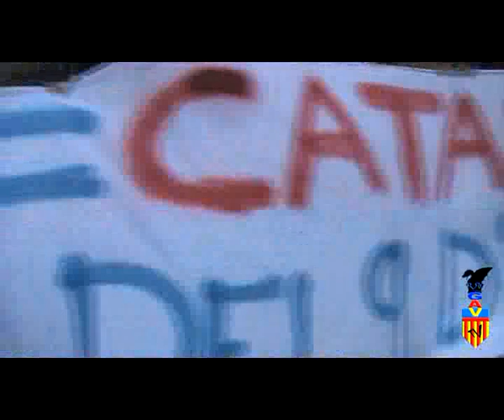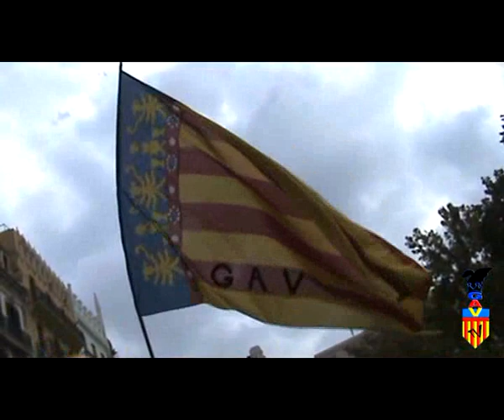GAV TV, Provesso Civica 9 d'Octubre 2010 3/3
Lo que la TV autonomica ocultó a todos los Valencianos, lo que nunca emite, la verdadera voz de los Valencianos.

El GAV fué el gran triunfador del acto.

Pequeño altercado al intentar colarse la PJV delante de CV.

El Bloc, partido catalanista radikal, se dedicó a correr por el recorrido, a base de una brutal protección por parte de la Policía nacional, debido al gran rechazo de los Valencianos, ya que es un partido separatista catalán.